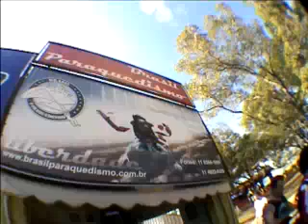Skydive - Thiago Martinelli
Uma experiencia que mudou a minha vida.